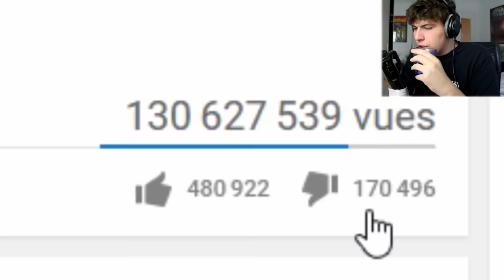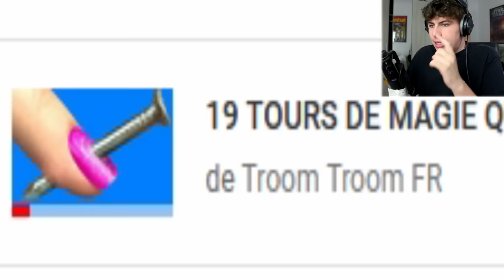ANALYSE INCROYABLE DES PIRES TUTOS D'INTERNET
Nouvelle analyse incroyable des tutos claqués au sol, astuces diy improbables et de divers life hack drôles à faire à la maison ou entre amis, à s'éclater en deux de rire attention à la maison. Des tutos faciles exceptionnels
LIKE OU COMMENTE POUR PLUS DE VIDÉOS !

-↓ Vas voir les liens ci-dessous :D ↓-

Contenu à consommer sans modération, et en famille.